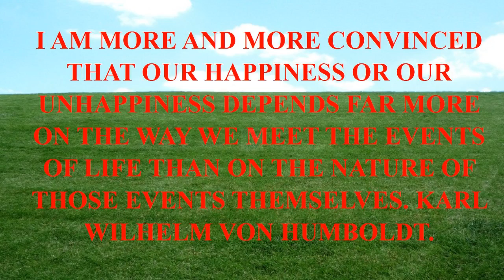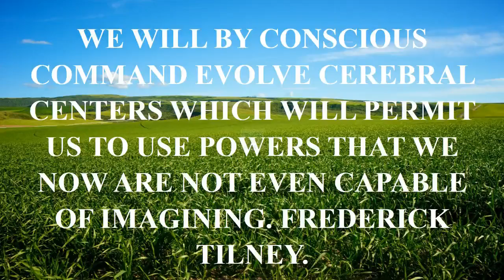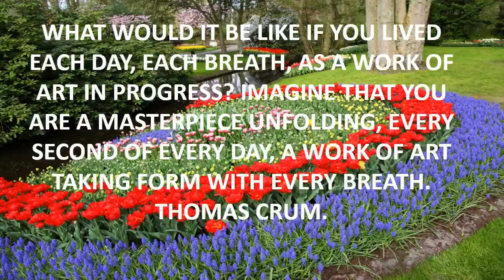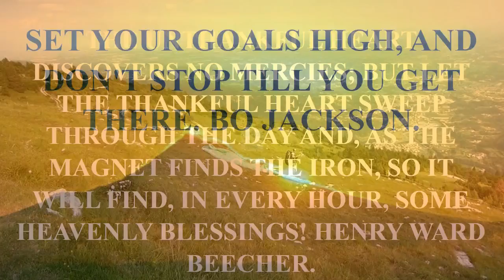funny quotes exams.mp4